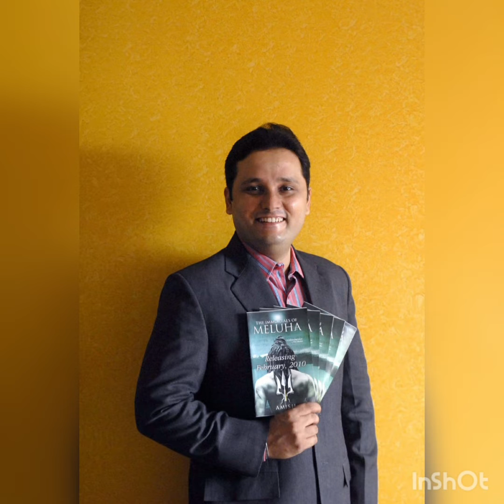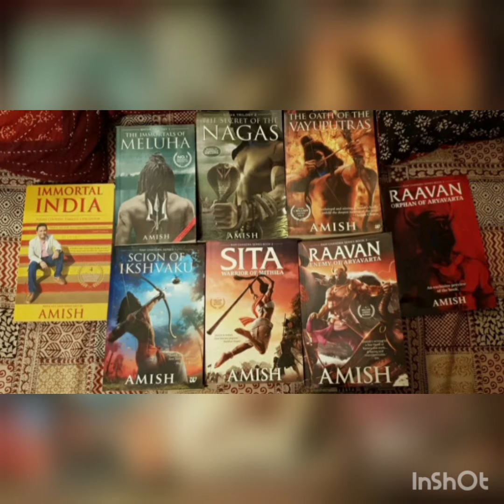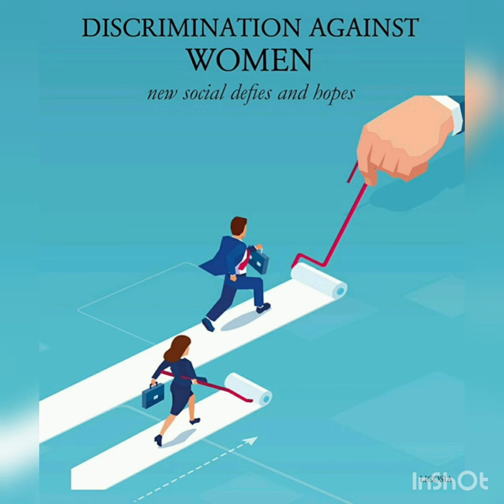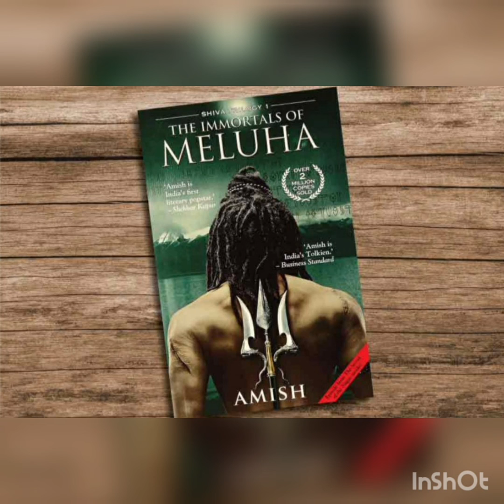MWC Book a day Book 292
Book Name : The immortals of meluha
Author :Amish Tripathi
Publisher : Tara Press
Genre : Mythology Fiction
Book Review : Padma Priya.V
Class : BCA
Year : III